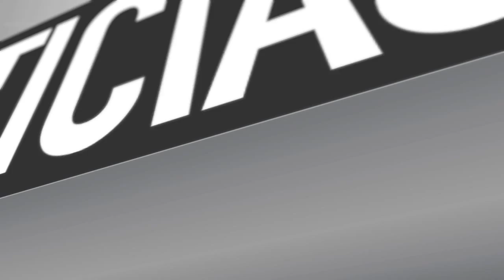NUEVAS DEPENDENCIAS EN ESCUELA GRAL. SAN MARTÍN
Se entregaron dependencias como Sala de enlace y Cineteca, los cuales serviran para el desarrollo y educación de los alumnos.